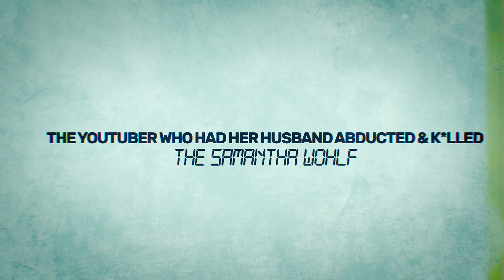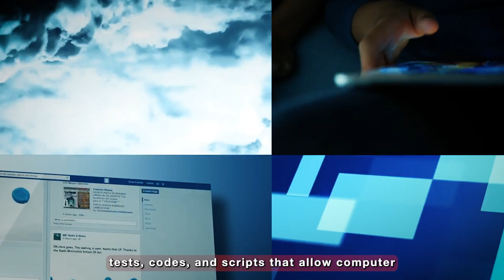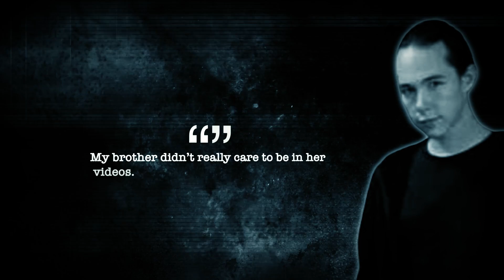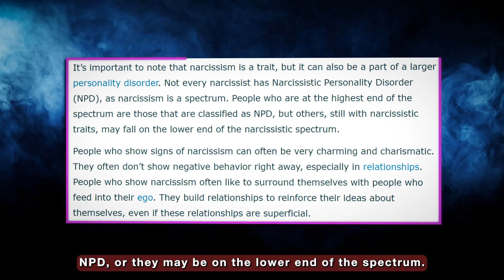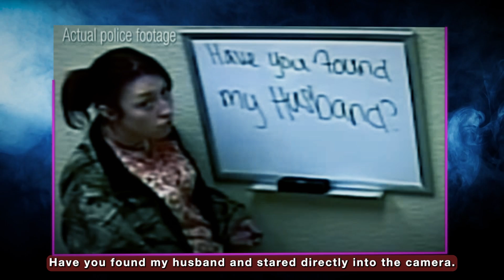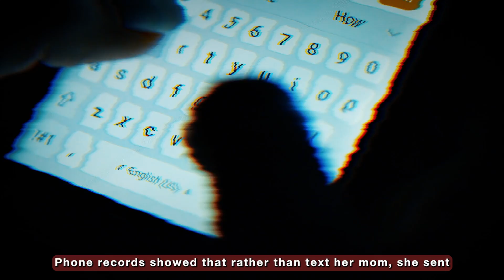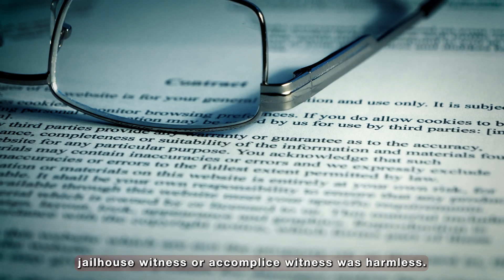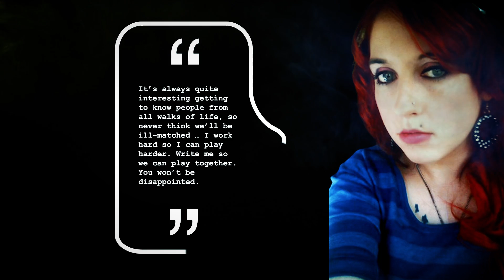The YouTuber Who Abducted & K*LLED Her Own HUSBAND | Anna Uncovered